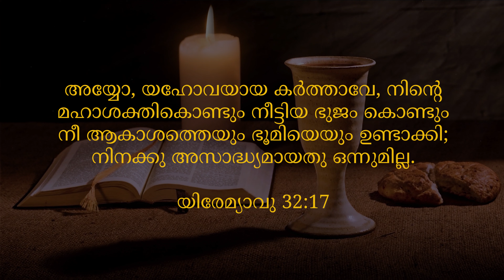BLESSED MORNING MESSAGE | Short Message Malayalam | By Pr. Roy Henry